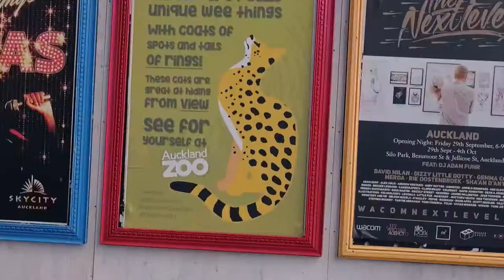Celebrating our alumni – Knowledge campaign highlights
Highlights from the University of Auckland Business School 2017 Knowledge campaign celebrating our alumni.